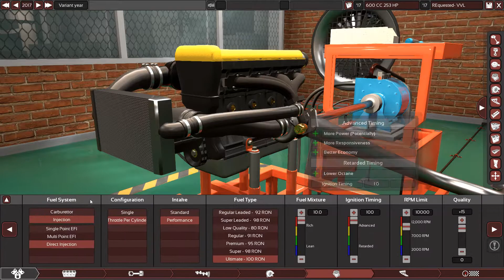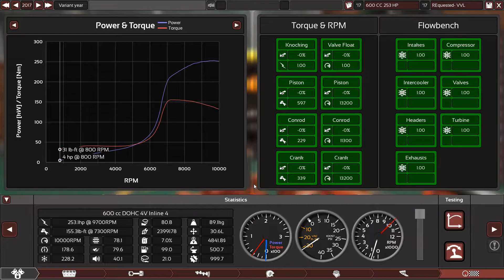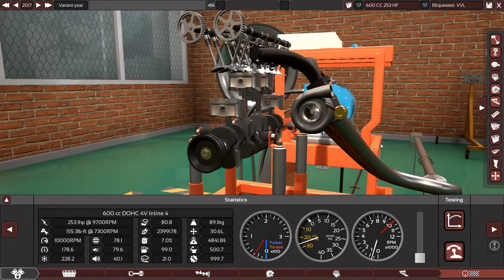600 cc 4 cylinder with 253 HP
This is as requested a 600 CC engine with a VVL profile and a turbocharger.
It has a cast iron block and cylinder head.
DOHC with 4 valves per cylinder and VVL system.
DFI system with throttle body per cylinder.
100 octane fuel is needed and an ignition timing of 100.
Single turbocharger with 41.9 PSI.
Cast iron Crankshaft and rods and forged pistons.
MAX RPM: 10000
MAX HP: 253
MAX Torque: 155 lb-ft
Bore: 66.0 mm
Stroke: 63.5 mm
Variant Capacity: 59.4 mm Bore X 54.2 mm Stroke.
Total Capacity: 600 cc
A/F ratio: 10.0
Compression ratio: 9.5:1
Cam profile: 36
VVL profile: 100
Total Weight: 89.1 KG